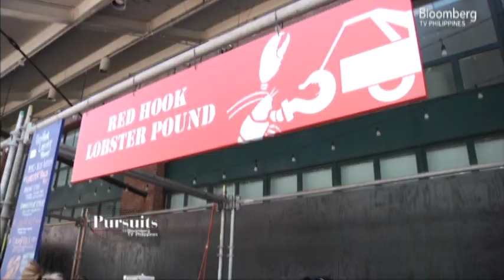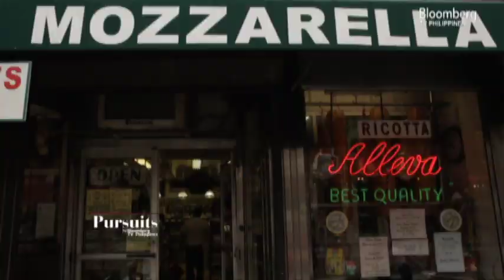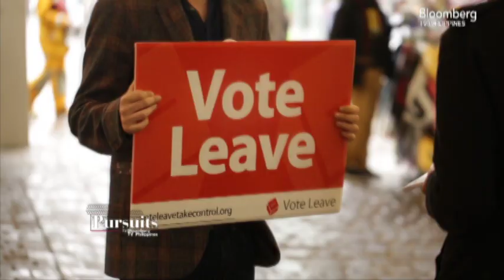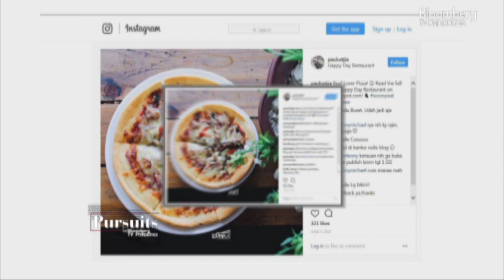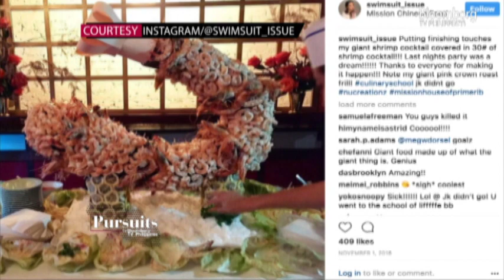PURSUITS | Anthony Bourdain